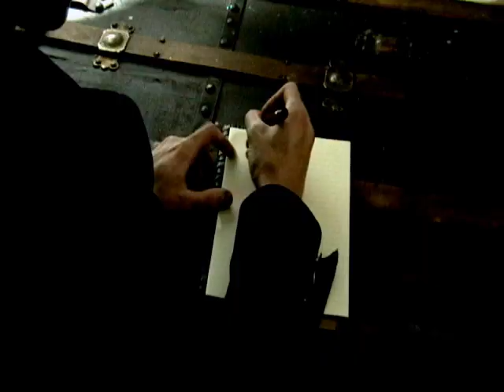Galt Aureus - This One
no one listened there but men,
and hearts rot still as they did then,
now I don't want to be the one to say it,
but maybe this one's too far gone for change.

they listened peacefully to sins,
between the static and the wind,
and as another hundred sleep forever in the sea,
no one seems that beat up here to me.

this one's worth a fight,
all chivalry aside,
this one's worth the fight,
and running...that's no way to die.

we lock our cells from the inside,
and shut the world out with our eyes.
the only freedom we pursue is our free and swift decline.
can no one see this engine smoke but me?